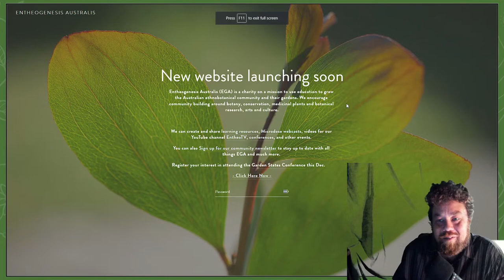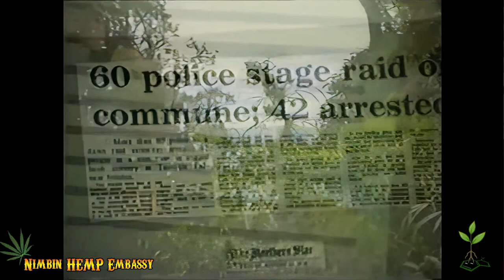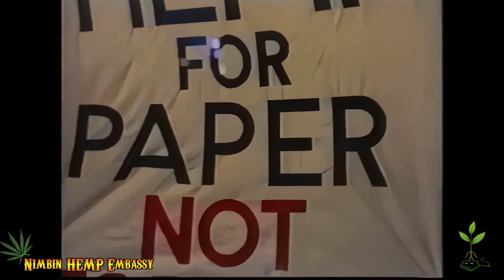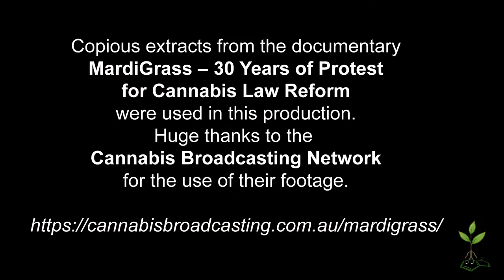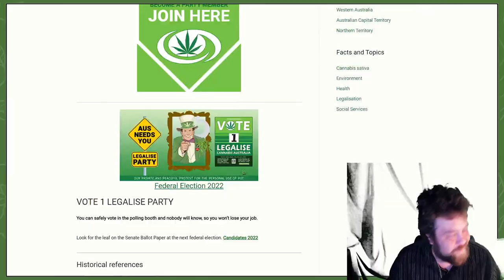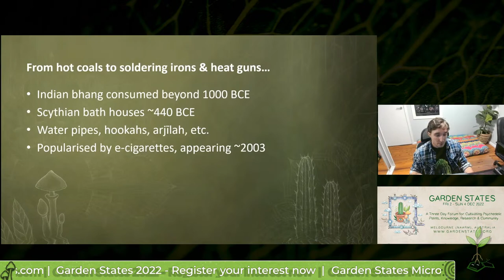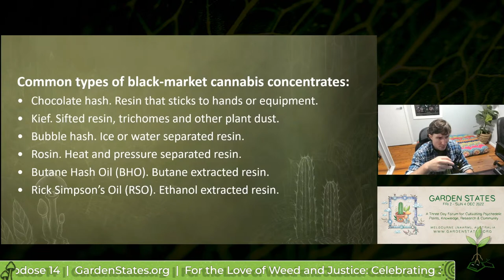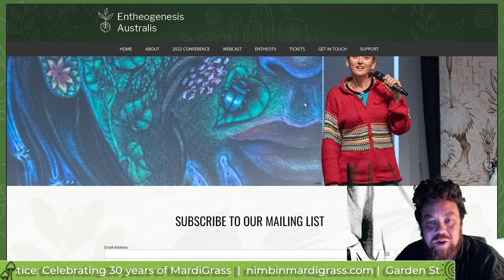Microdose 14. For the Love of Weed and Justice: Celebrating 30 years of MardiGras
The 14th Microdose Webcast will head North to partner with the Nimbin Hemp Embassy to explore the long running MardiGrass Cannabis law reform protestival. We will be joined by a panel of local plant freedom fighters to take a trip through the highs and lows of this passionate movement. Dr Liam Engel will also be stopping by to discuss Cannabis concentrates and vaporisation.

Registrations for the Microdose Webcasts is free, but donations are encouraged to support EGA
Thursday 28 April 2022 8:00 PM - 9:30 PM (UTC+10) AEST

EGA and the Nimbin Hemp Embassy present, Garden States Microdose Webcast, Episode 14
Microdose 14. For the Love of Weed and Justice: Celebrating 30 years of MardiGrass

The 14th Microdose Webcast will head North to partner with the Nimbin Hemp Embassy to explore the origin and evolution of the long running MardiGrass Cannabis law reform protestival. We will be joined by a panel of local plant freedom fighters to take a trip down memory lane and discuss some of the highs and lows of this passionate grassroots movement. After this panel, there will be a short live Q&A.

Dr Liam Engel will also be stopping by to keep things green with a discussion of Cannabis concentrates and vaporisation. Liam will follow on from EGA's Cannabis Concentrates Reference Guide, emphasising a harm reduction approach amidst modern cultures of Cannabis consumption.
2022 is the 30th year of MardiGrass and our friends at the Cannabis Broadcasting Network have created a precious documentary of this important and enduring force for drug law reform in Australia.

Bios
Michael Balderstone

Michael Balderstone abandoned a successful career as a stockbroker to look for a deeper meaning in his life. He settled near Nimbin thirty-odd years ago and has been involved with the HEMP Embassy and MardiGrass since they began. He is also President of the federally registered political party, Legalise Cannabis Party. He’s passionate about injustice in all forms but in particular the war on drugs, saying drug use should be a health issue and not a fight over who gets to profit from our pain.

Miss Guidance

After attending MardiGrass since the late 90s, in 2011 Miss Guidance started helping with the MardiGrass conference AKA the Hemposium. For 30 years MardiGrass has aimed to expand the mind as much as that special weed herself, and continues to provide a space to inform, learn, agitate, inspire and connect in this massively important green revolution to overgrow the government! Miss Guidance also volunteers at the Nimbin Hemp Embassy and is a member of Entheogenesis Australis.--

About Garden States Microdose Webcasts

The EGA Garden States Microdose Webcasts are designed to cover various topics from the field of ethnobotany and psychedelic culture, sustainability, and related areas of interest to the community. The forums are part of the program leading up to the highly anticipated Garden States 2022 Botanical Conference. Registration for the Microdose Webcasts are free, but donations are encouraged to support EGA's important work.

About EGA

Entheogenesis Australis is a charitable, educational organisation established in 2004. We provide critical thinking and knowledge sharing opportunities on ethnobotanical plants, fungi, nature, and sustainability. Through our conferences and workshops, we aim to celebrate the culture, art, politics and community around medicine plants in the hope of better wellbeing for humankind and the planet.

To find out more about what we do, head over to our organisational website. If you like what you see, take a look at our upcoming Garden States 2022 Botanical Conference program.

Warm Regards,

The Entheogenesis Australis Team
Planting seeds for the earth, body and mind

Note: Small booking fees may apply.

Location
Online event access details will be provided by the event organiser